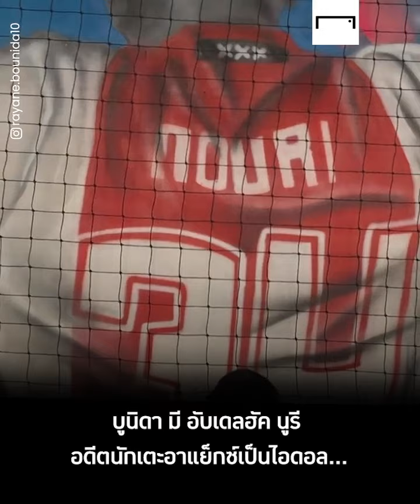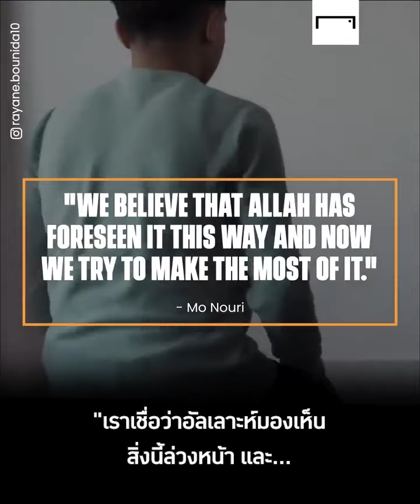ราเยน บูนิดา วอนเดอร์คิดชาวเบลเยียมวัย 16 ปี ดาวรุ่งที่ได้รับการยกย่องว่าเก่งที่สุดในโลก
มาชมผลงานของ ราเยน บูนิดา วอนเดอร์คิดชาวเบลเยียมวัย 16 ปี หนึ่งในดาวรุ่งที่ได้รับการยกย่องว่าเก่งที่สุดในโลก